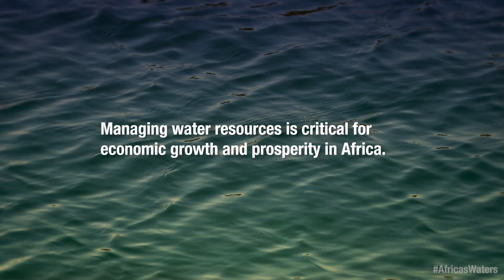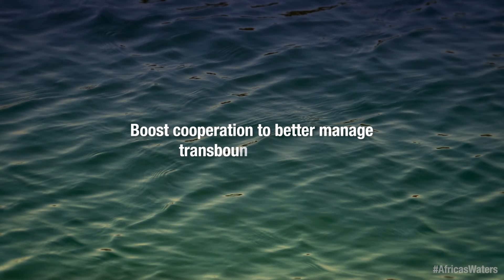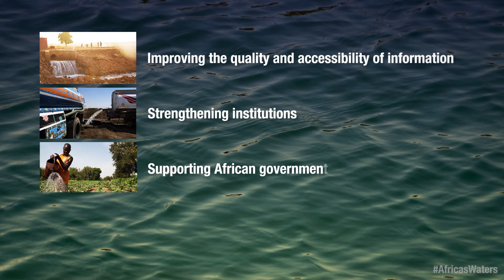Working Together for Africa's Waters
Africa's international river basins are home to nearly 500 million people, or 65 percent of Africa's total population. Managing these important resources is critical for economic growth and vital for boosting electricity, irrigating land and supplying households with clean, usable water.